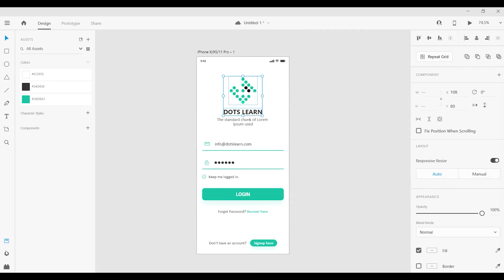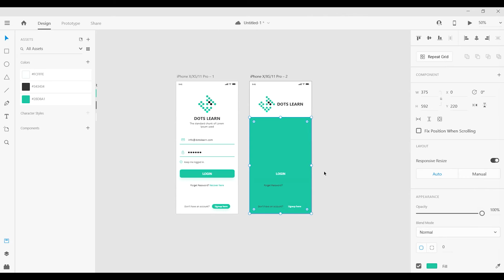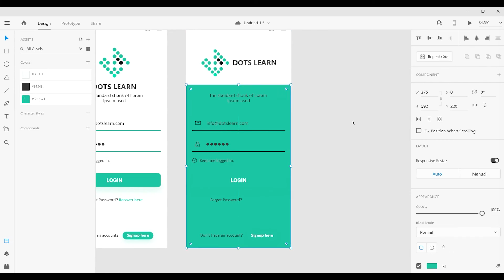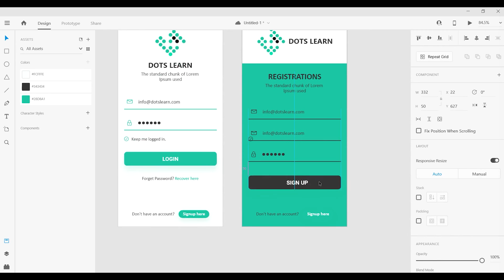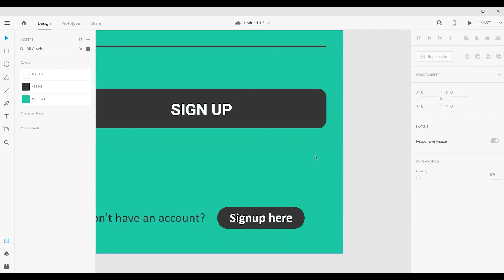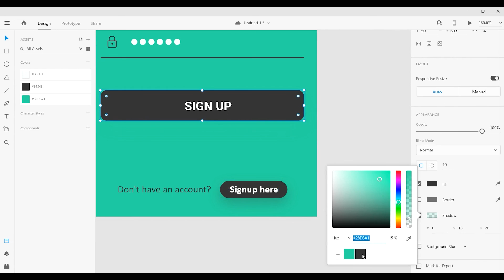UI Design with Adobe XD Animation Effect - Login Screen UI Design | Part 2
This is a basic example of UI Design. I have tried to teach you how to make easy and beautiful UI Design in Adobe XD and also how to create animation in Adobe XD.

UI Design and Development, Website Development, WordPress Development, OR any other query related to design, development, and regarding my channel.

Note: Viewer can search my channel in youtube using the name of dotslearn, dotlearn, dots learn, dot learn. But is the only keyword. My channel name is DOTS LEARN.